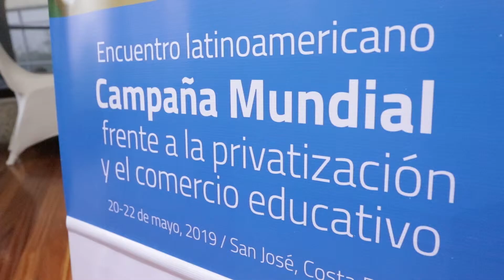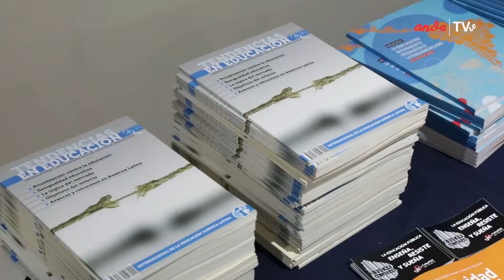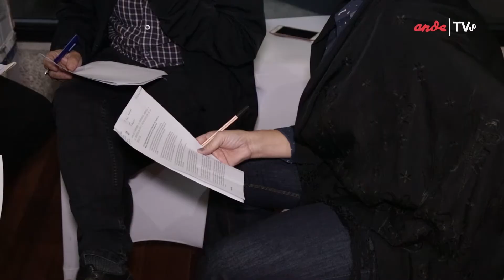RESUMEN ENCUENTRO CONTRA LA PRIVATIZACIÓN Y EL COMERCIO EDUCATIVO IEAL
💸 La privatización y comercio de la educación, es un fenómeno mundial.

Le contamos cómo algunos países latinoamericanos viven esta situación y cómo trabajan en capacitar a sus docentes para poder defenderse ⬇